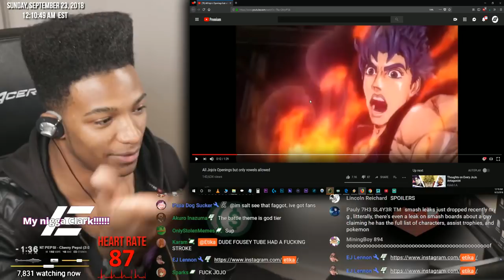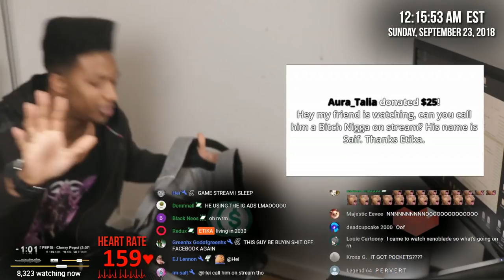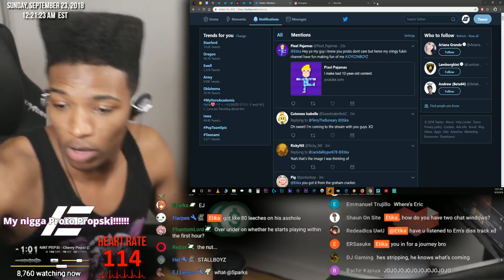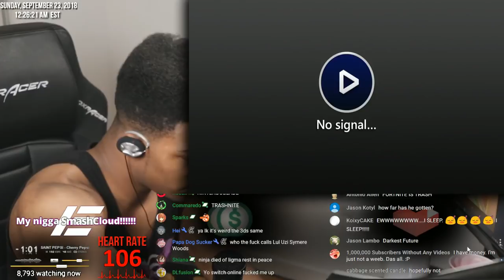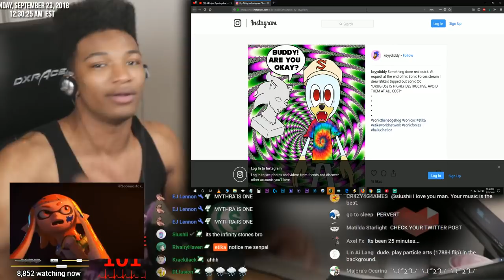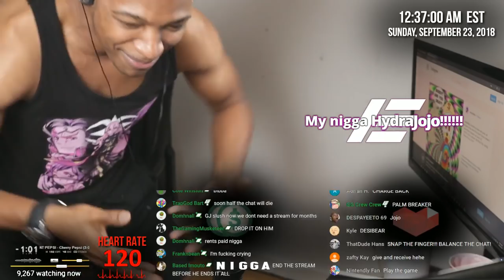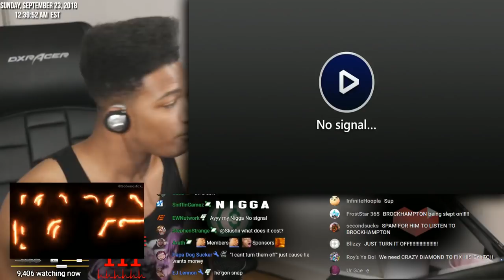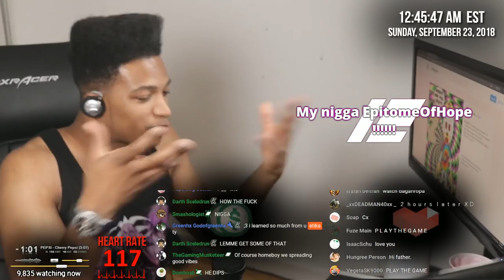[ARCHIVE] Fanatic plays the Torna Golden Thingie. Blind, cuz I didn't watch trailers. (Part 1)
Archive of "Fanatic plays the Torna Golden Thingie. Blind, cuz I didn't watch trailers." streamed on 8/23/17.